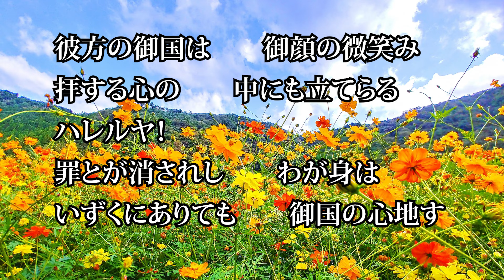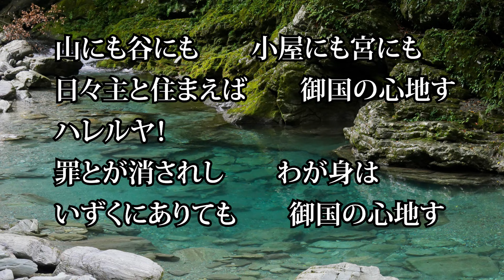「悲しみつきざる」総合聖歌480 聖歌467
悲しみ尽きざる　　浮世にありても
日々主と歩めば　　御国の心地す
ハレルヤ！
罪とが消されし　　わが身は
いずくにありても　　御国の心地す

彼方の御国は　　御顔の微笑み
拝する心の　　中にも立てらる
ハレルヤ！

山にも谷にも　　小屋にも宮にも
日々主と住まえば　　御国の心地す
ハレルヤ！